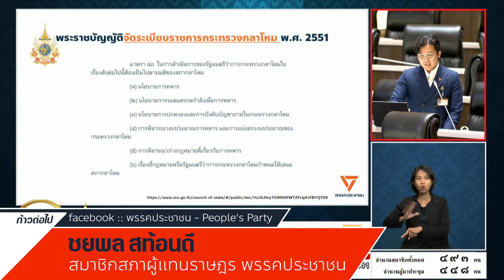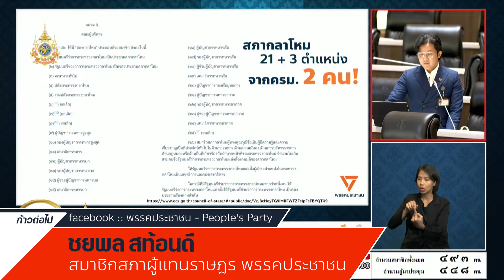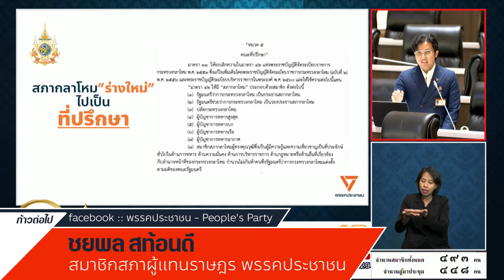อยากเห็นรัฐมนตรีที่ยืนหยัดบนผลประโยชน์ประชาชน ชยพล สท้อนดี X อนุสรณ์ แก้ววิเชียร ประชาชน